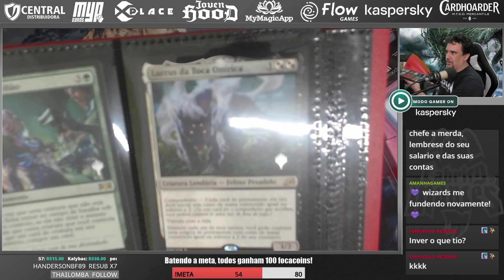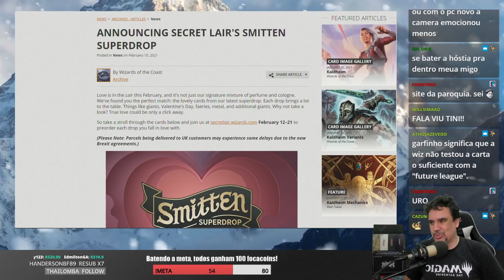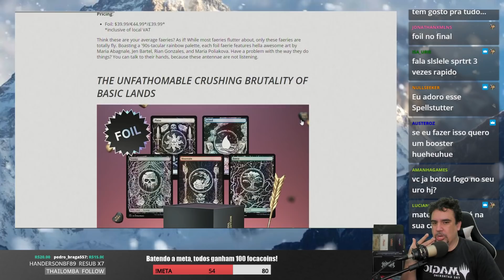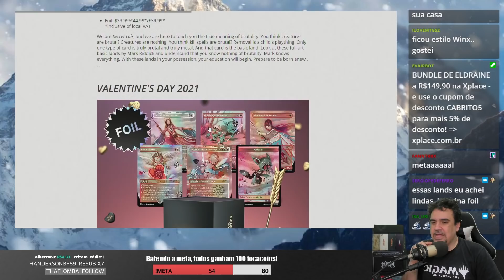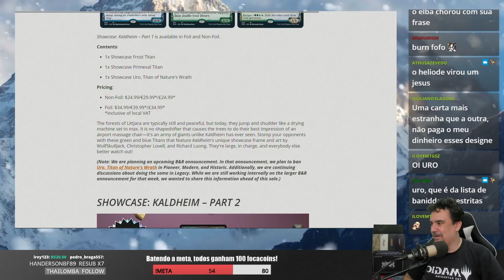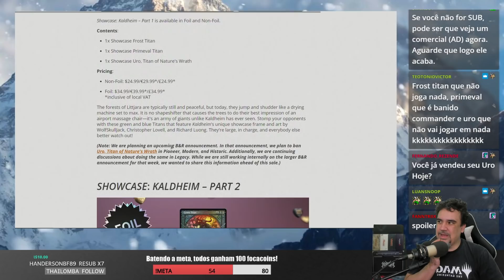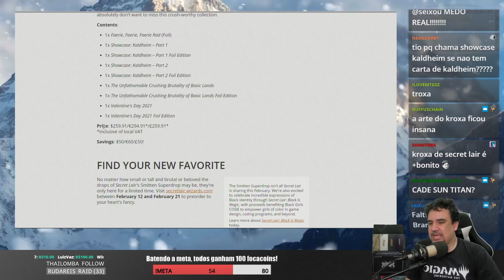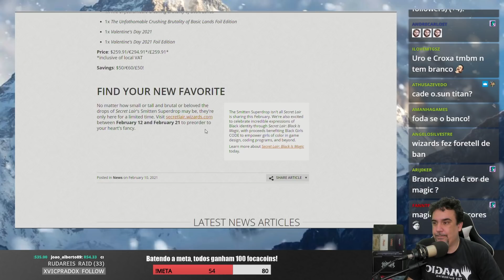BANIMENTO EM MASSA DE URO!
🎥 Neste vídeo, a gente mostra um SPOILER de que Uro vai ser banido em absolutamente tudo!

📫 Aceito presentes! Envie para:
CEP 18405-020